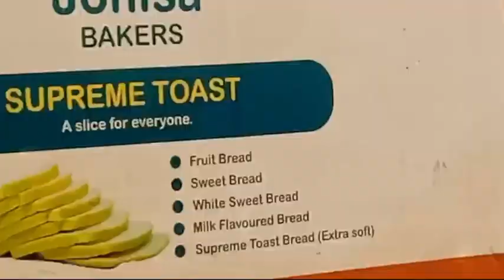Obunkenke Mu Kampala Amaye Ne Police Biilidwa Buli Wamu Okulemese Abagenda Okweklakasa